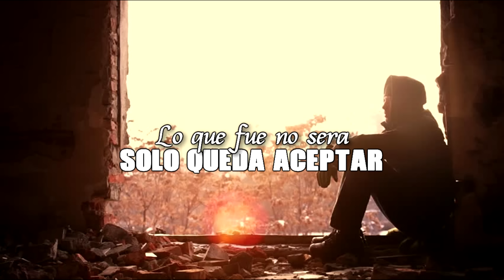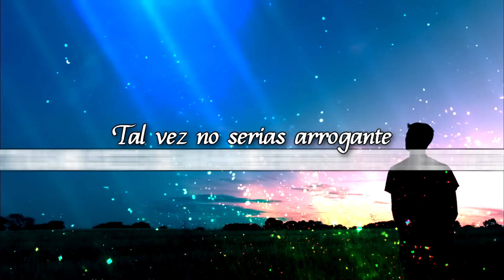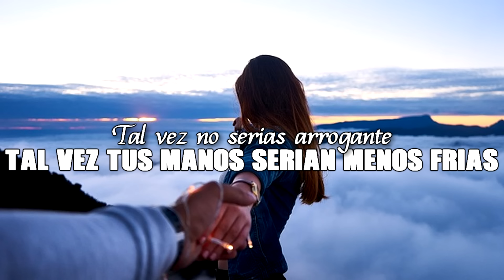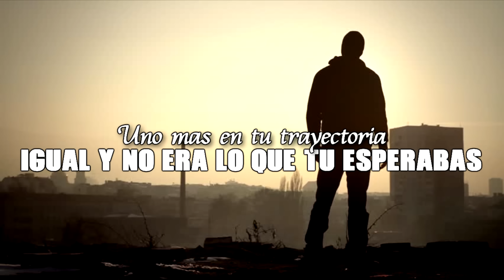Banda MS - Si Me Hubieras Oido (Letra)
Si Me Hubieras Oido.

Artista: Banda Sinaloense MS de Sergio Lizarraga
Cancion: Si Me Hubieras Oido
Album: La Mejor Version De Mi
Compositor: Edén Muñoz